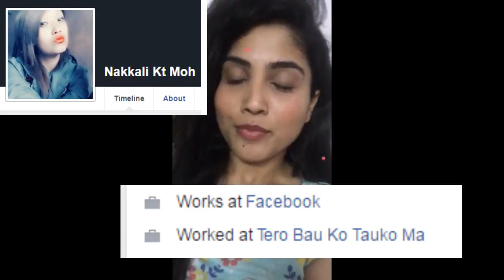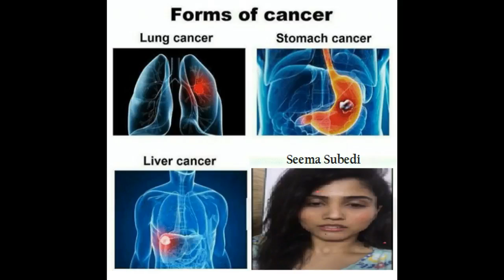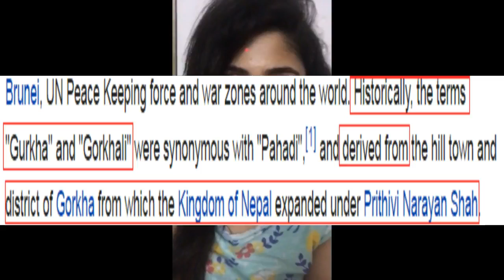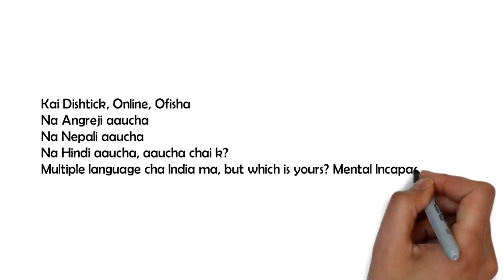VinodkumarSahilBaglung7 (Sima Subedi)